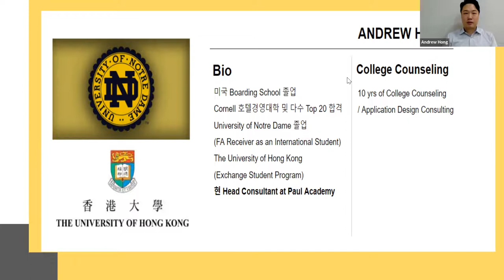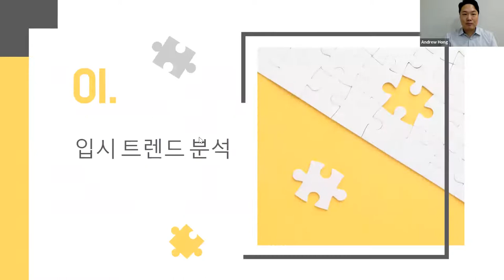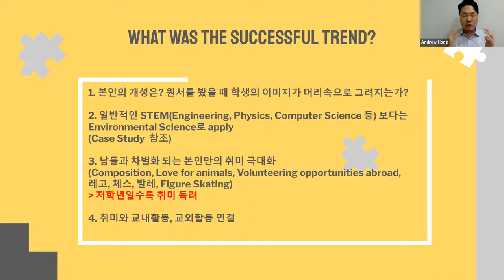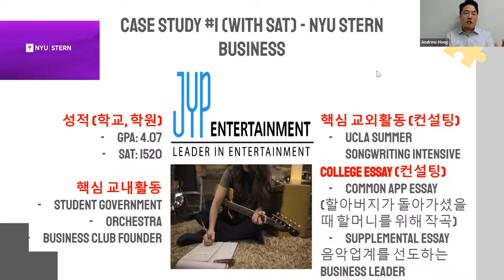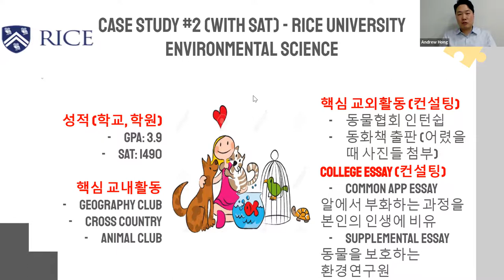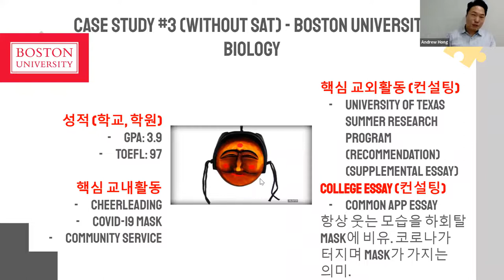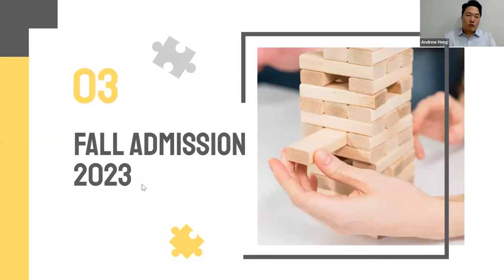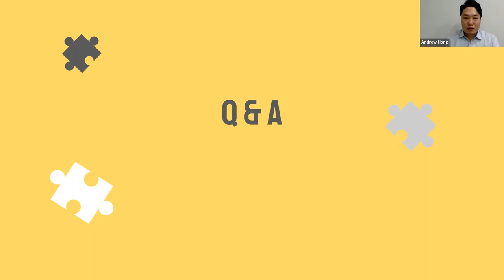2022년 미국대학 수시EDEA분석 세미나 Full Ver.